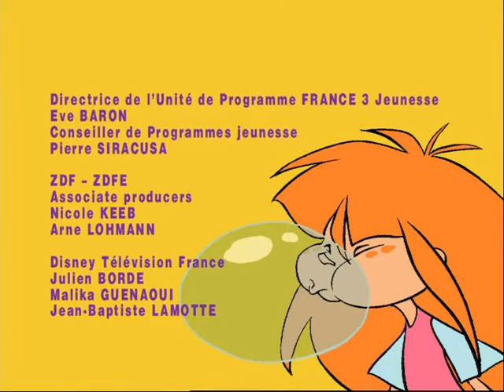Tupu Een Junglemeisje in New York - Een voor Allen, Allen voor Een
Te zein op VRT